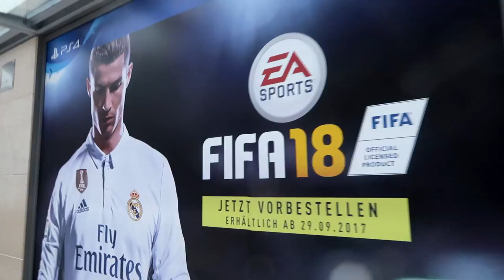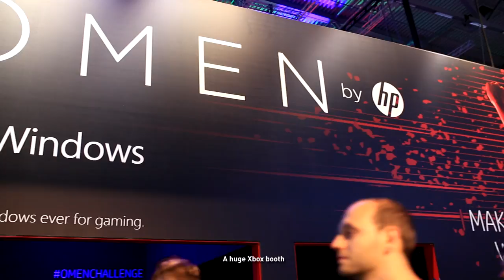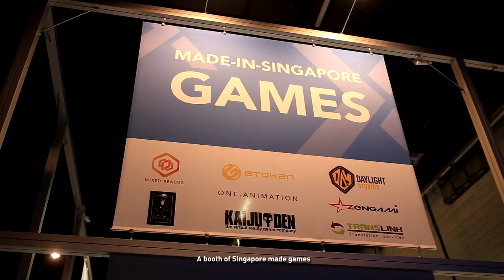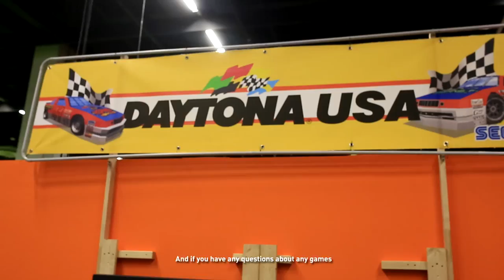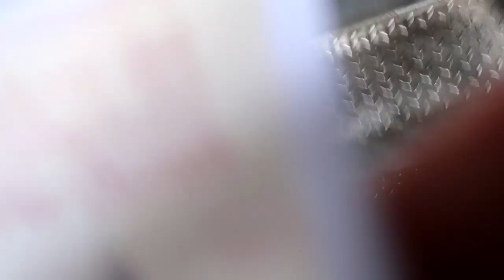NOC Plays goes to GERMANY! (Gamescom)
NOC PLAYS IN GAMESCOM. It was an amazing trip and I'm glad I get the chance to share it with y'all!

ADDRESS
Kent Ridge Post Office
Singapore 911102

Directed, shot and edited by Ryan & Sylvia